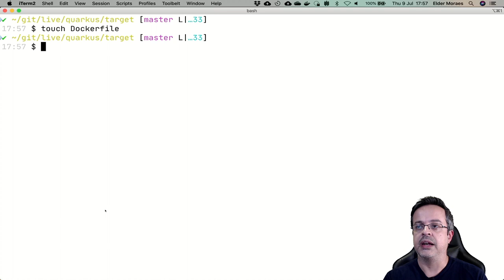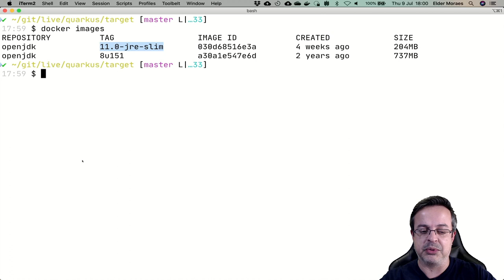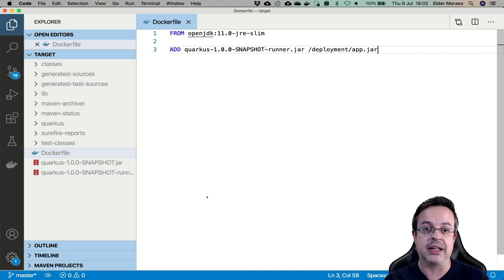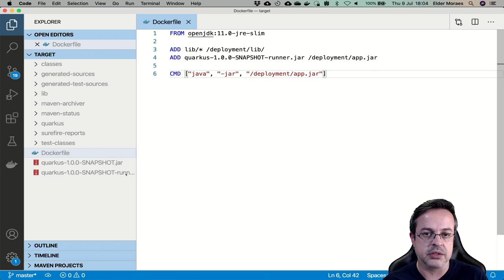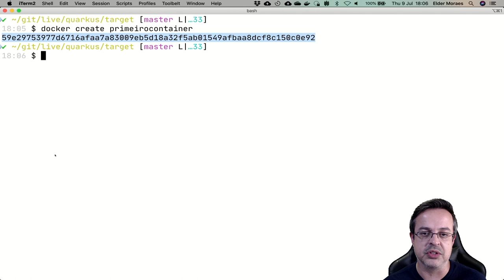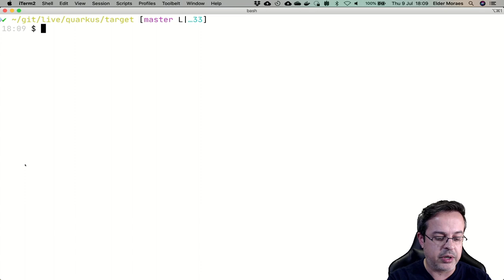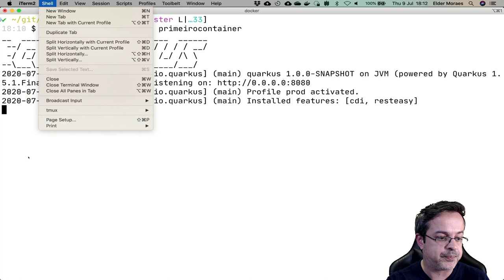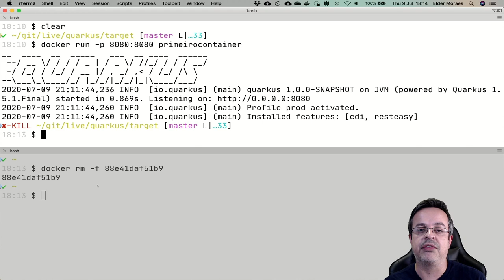Introdução a containers Docker em menos de 30 minutos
Nesse vídeo você aprenderá os fundamentos de containers e como você pode iniciar nesse mundo em menos de 30 minutos!
Esse conteúdo é feito especialmente pra você que está iniciando, ou quer iniciar no mundo de containers utilizando Docker.
Nesta abordagem prática, você verá todo o ciclo de criação e execução de um container.E também vou responder a pergunta mais importante sobre esse assunto: o que é um container?